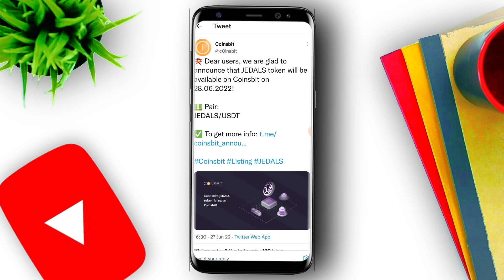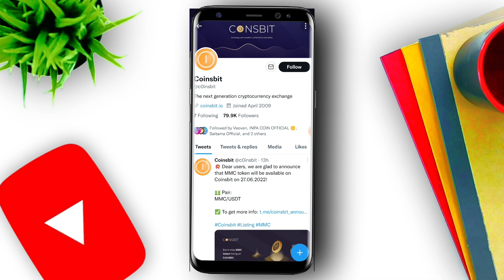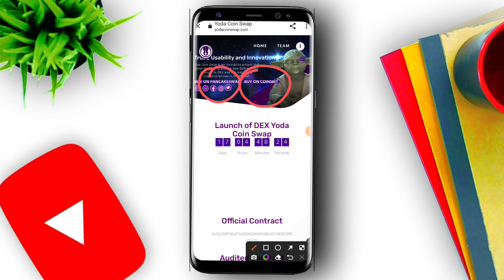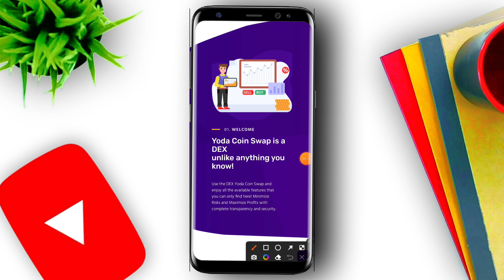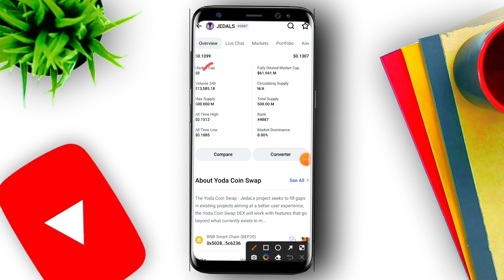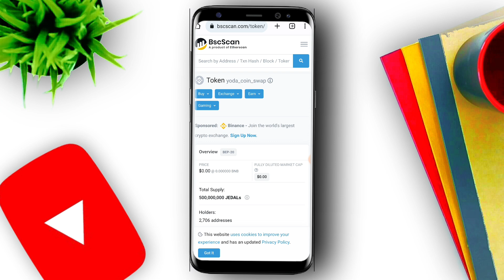🔴 Yoda Coin Fair Review | आज हो रही है Exchange Listing | CMC CG पर Listed हैं